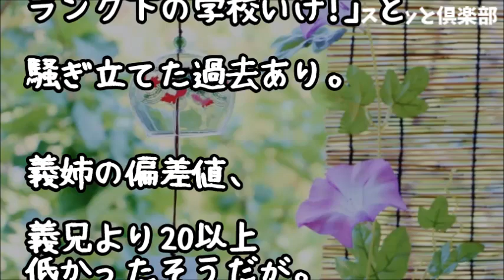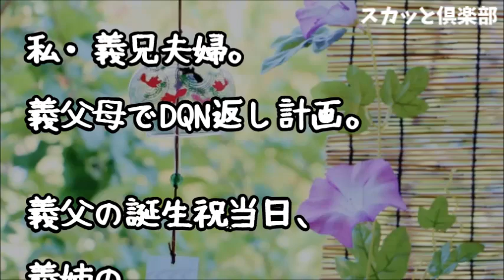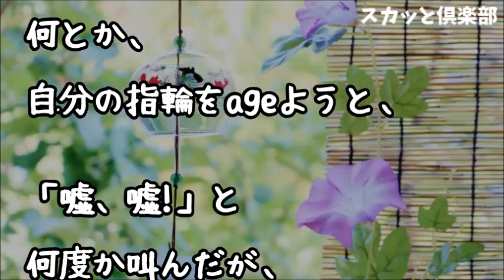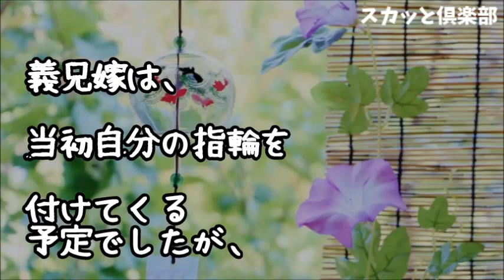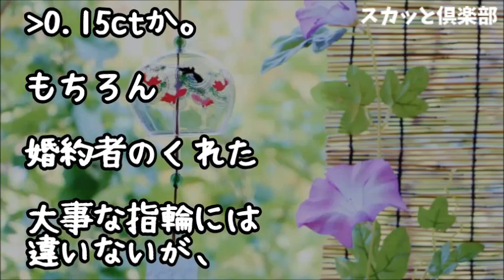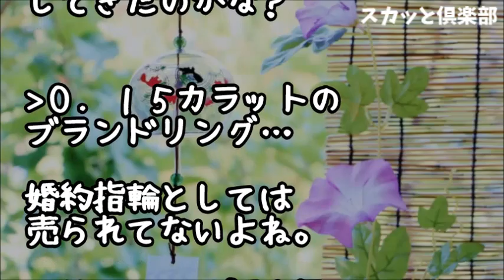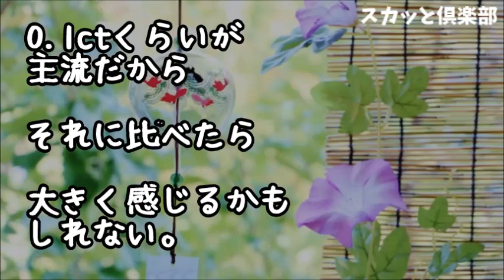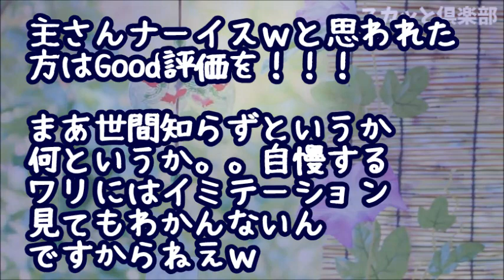【スカッとする話】義姉「この婚約指輪どう！マッ弟たちじゃ買えないだろうけどｗ」私・義兄嫁「綺麗ですねー(棒)」義姉「で、普通の指輪ってどんな感じ？」私・義兄嫁「こんなもんですがｗ」義姉「ちょ！嘘？」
【修羅場】会社で無くした従兄弟の形見の指輪を更衣室で発見！→社員「それはFの物だ！刻印もある！泥棒！」私「えっ!?」会社「解雇ね」→永遠にさよならだと思っていた指輪が…【スカッと俱楽部】

【修羅場】義姉が義両親の財産を管理したいと言い出したが…義兄家への送金をゼロにすると言ったところ「そんな事言うなら！金輪際、私はこっちの親の面倒は見ませんっ！」一瞬の静寂の後、義父が一言…

【スカットする話】義弟嫁『え？何で孫も産めないお義姉さんの肩を持つんですか？教えて下さい！私は3人も産んだんですよ？』→その時義母が義弟嫁に言ってくれた言葉を私は一生忘れない・・・

【スカッとする話】鬱のコトメの世話をしてるが…コトメ夫「昨日も今日も店屋物ですよ！掃除も洗濯もされてないし！ちゃんとコトメの事考えてくれてるんですか？」と苦情がきたのでﾎﾞｸﾁｬﾝに言ってやったｗ

【スカッとする話】消えた指輪が更衣室に落ちていた！私『見つかって良かった～』女達「その指輪は同僚Fが彼氏からもらったもの！」 ?数年後、意外な形で・・・

●引用元
▽記事